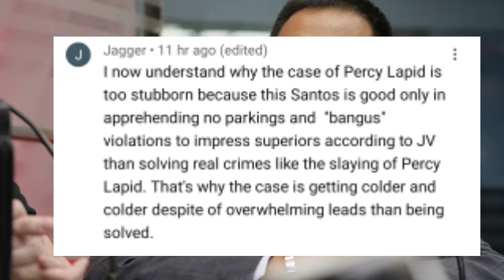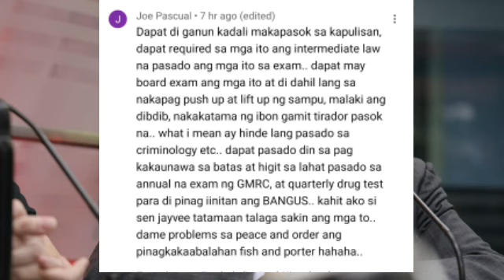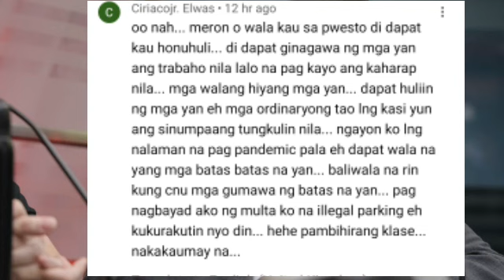PÄHIYÄ KAYO NGAYON! HÏNULÏ NG ISANG PNP SI SEN.JV,JNGGOY NAG KAHARAP SA SENADO! "AYUSIN TRABAHO NYO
PÄHIYÄ KAYO NGAYON! HÏNULÏ  NG ISANG PNP SI SEN.JAYVEE AT JJNGGOY NAG KAHARAP SA SENADO! "GAWIN MAAYOS ANG TRABAHO NINYO"!